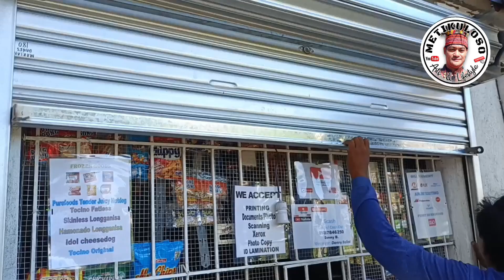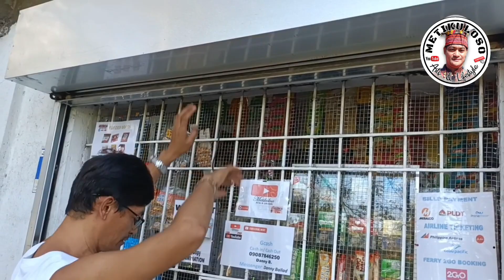Roll Up Window | How to install roll up window | Metikuloso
How to install window roll up.